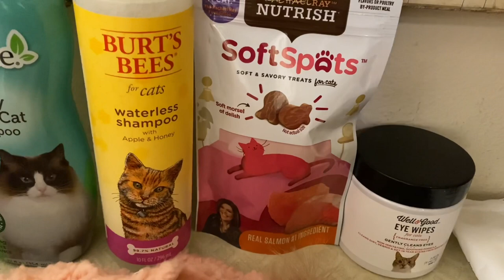Rescuing a Persian Cat: day 1 Mash Potatoes finds a furever home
Hi! Join us on our journey to rescue an adult Persian Cat. He is the sweetest boy and deserves lots of love and care.

Day 1:
We adopted a Persian cat from a rescue today. His name is Mash Potatoes. He has been given up to this rescue 2 times now. He is very high maintenance so this may be why he was given up twice. He’s an older cat. They aren’t sure of his age but they know he’s older than 8 years old. He has some health issues too. He had matted fur that was causing him a lot of pain so the rescue gave him a do-it-yourself lion cut. He immediately was happier to have that matted hair gone. We will be brushing him daily.  They also gave him a bath because he was stinky and dirty. He isn’t good at grooming himself. He doesn’t like baths either but it is necessary for his health. I gave him a bath after this video and got more of his fur clean. His ears are pretty filthy so they had to clean them with Qtips and oil. We will keep up on that too. He has an eye infection right now. We have a vet appointment set up for that already. He also had a lot of dental issues that caused him pain. This is due to his age. He just had 4 teeth removed this week and the rescue said he can only eat wet food until it’s healed. He has medication he needs to take twice a day for that. He likes his medicine so that’s been easy.

If you have any advice or tips, please leave it in the comment section and be sure to follow our channel to see the follow up videos of mash Potatoes 😻